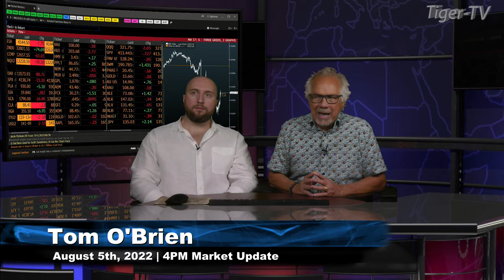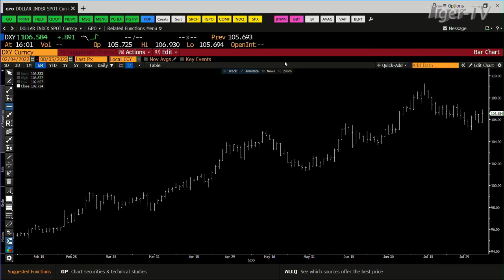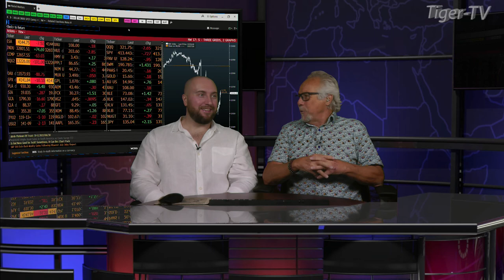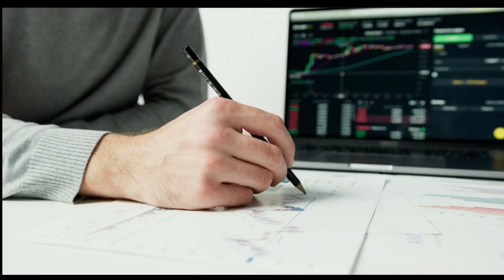August 5th, 4PM ET Market Update on TFNN - 2022